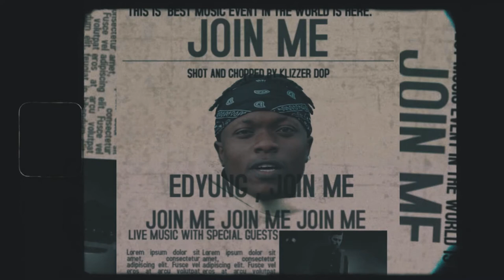SHORT VFX MUSIC VIDEO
this video is only showcasing the vfx edit the real music video edit and rendering is not done yet
follow on instagram @klizzer_dop for more vfx content